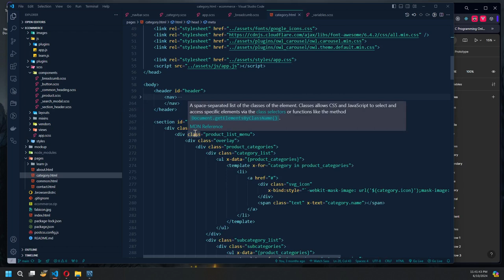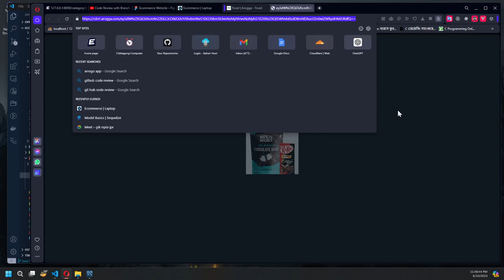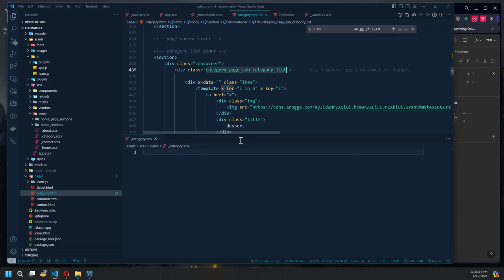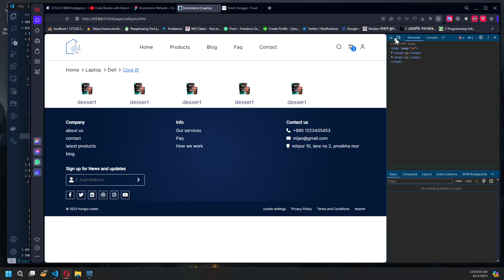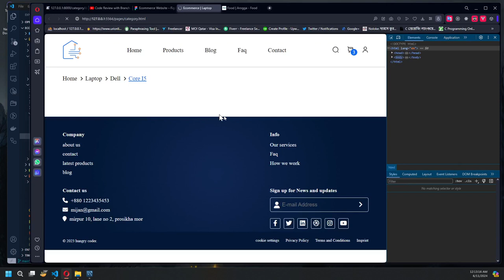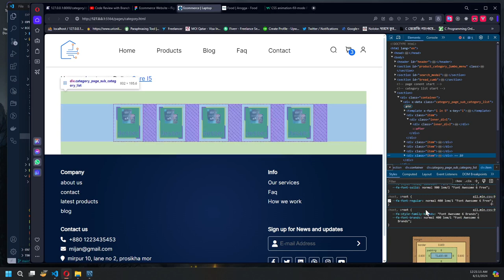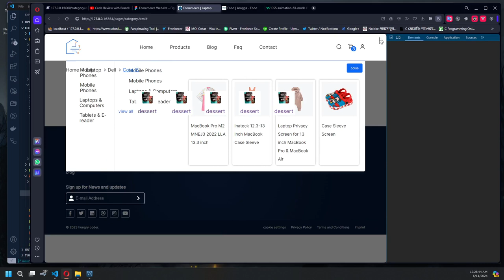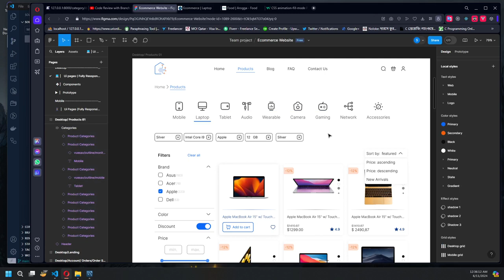category items component and hover effect